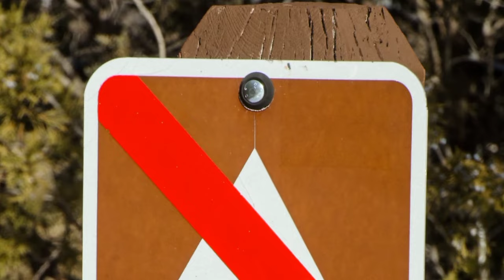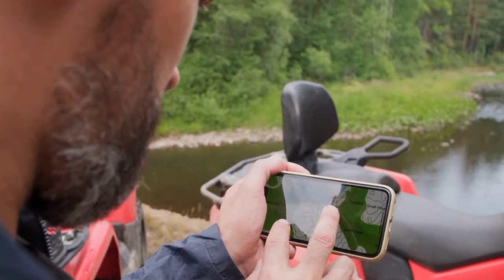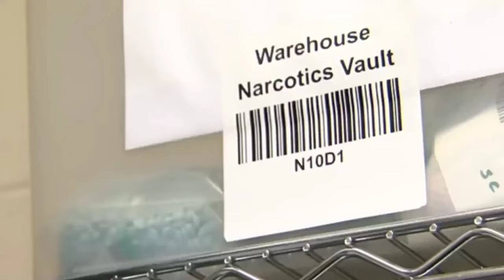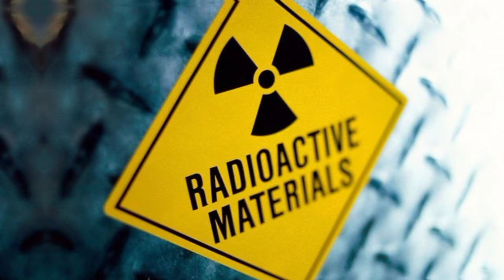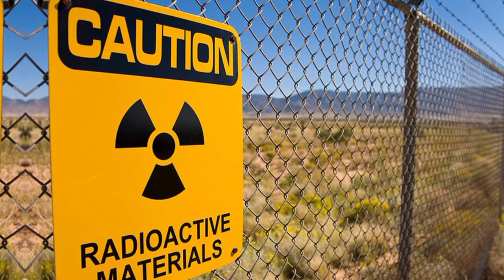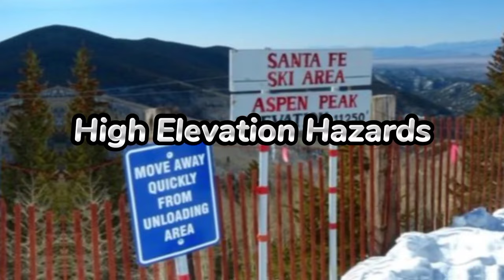Why NOBODY Moves to New Mexico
New Mexico’s natural beauty and sunny skies call to many seeking paradise.

But behind the enchanting facade, persistent issues make potential residents reconsider. Join us as we uncover the realities that discourage people from moving to the Land of Enchantment.

You may be surprised to learn how this picturesque state can be uninviting once you scratch below the surface. We’ll trek through challenges like economic uncertainty, crumbling infrastructure, crime, and extreme weather. Even the desert landscape itself can discourage newcomers with hazardous wildlife and oppressive heat.

We don’t aim to disparage unique New Mexico, but provide an honest inside look at factors that give many outsiders pause. The magic here takes patience to unveil. So come with an open mind if you hope to be enchanted by America’s outlier state. Just don't say we didn't warn you!